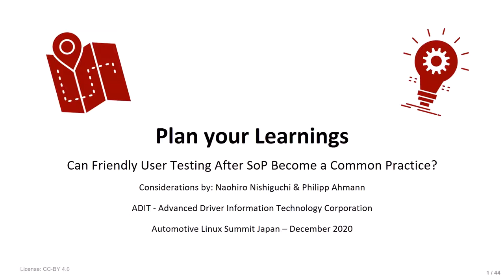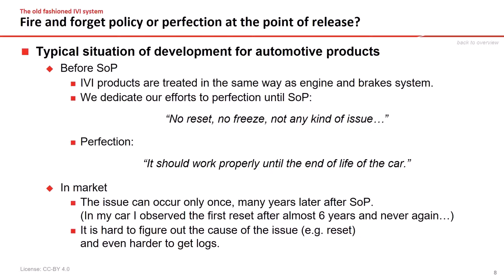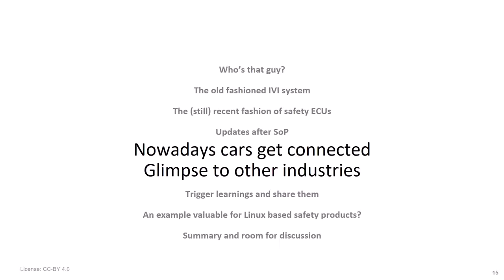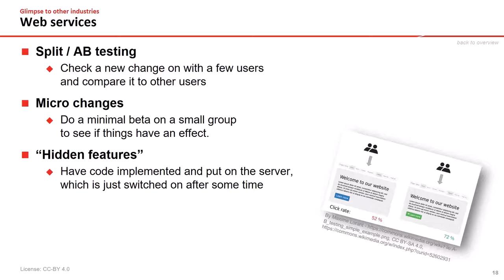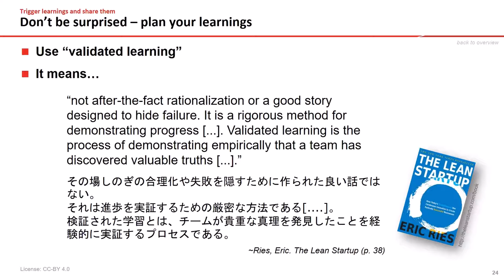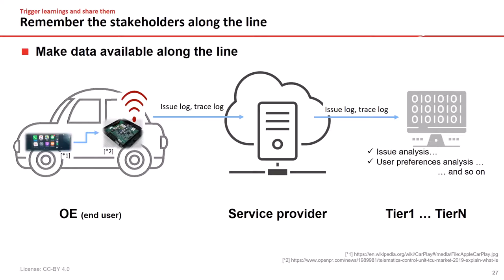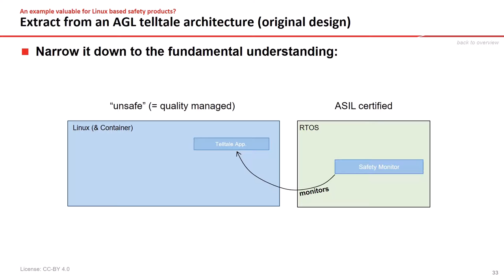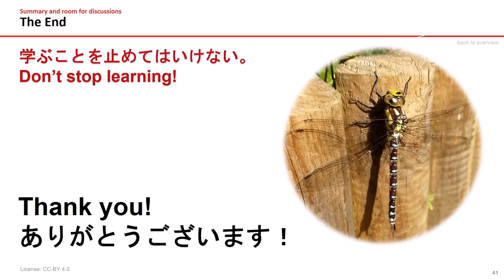Plan your Learnings - Can Friendly User Testing After SoP Become a Common Practice?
Plan your Learnings - Can Friendly User Testing After SoP Become a Common Practice? - Philipp Ahmann & Naohiro Nishiguchi, ADIT - Advanced Driver Information Technology GmbH